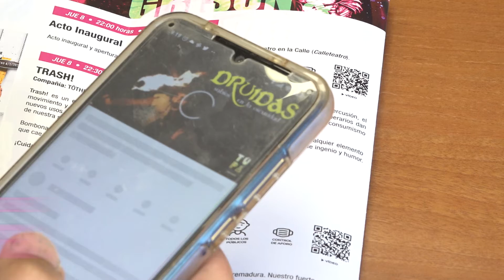!Visualiza los vídeos! CalleTeatro en tus manos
!Visualiza los vídeos!
Escanea con tu móvil los CÓDIGOS QR para visualizar el contenido en tu móvil.
CalleTeatro en tus manos.
XXV edición del Festival Internacional de Teatro en la Calle
Espectáculos para todos los públicos.
Percusión, fuego, humor, pasacalles, música, danza, circo...Un año más Villanueva de la Serena levanta el telón en diferentes espacios abiertos.
Control de aforo.